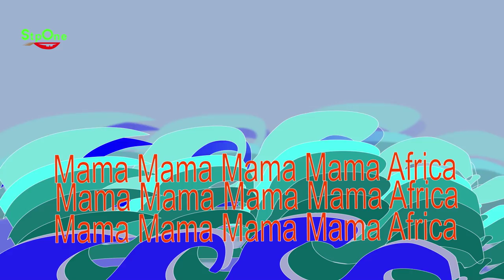Mama Africa (Cartoon Films)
Cartoon Films For Kids and for Specially needs
Mama Africa
Its Quiet Film let yours baby get relax
فليم كرتوني للاطفال ولذوي الحاجات الخاصة
تحت اسم:
ماما افريقيا
فليم ذو طابع نفسي وهادئي يجعل اطفلكم يشعرون بالاسترخاء
رسوم وإعداد : حبيب الله ابكر
لا يجوز النسخ او التعديل الا بموافقة المبدع